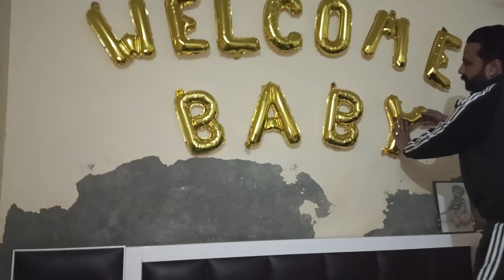Welcome New Baby at Home Decoration | Babu Welcome Decoration ideas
New Born Baby Welcome
baby welcome
baby
baby boy
welcome ceremony
song
baby welcome song
baby boy welcome song
baby boy welcome ceremony
decoration
decoration ideas
baby welcome decoration ideas
Aditi Singh Rajpurohit
aditisingh
welcomehome
babywelcome
newbornbabywelcome
babygirl
welcomehomedecoration
baby
girl welcome
decoration
babygirlwelcome
newbornbaby,
new, borni